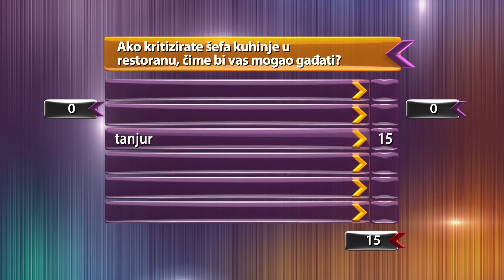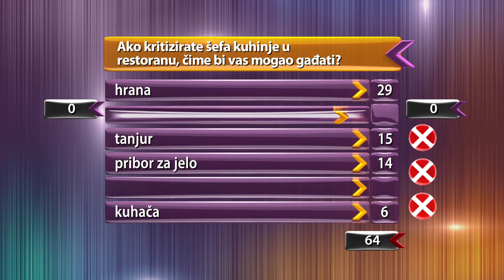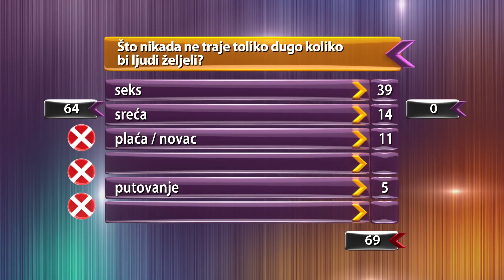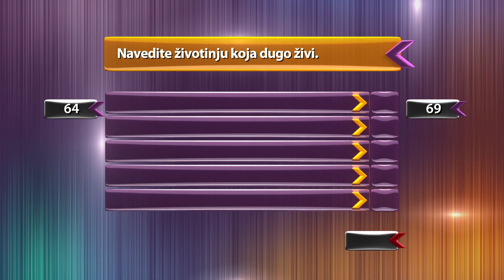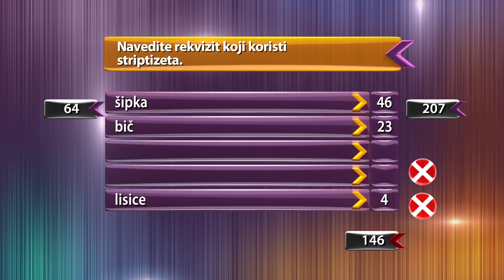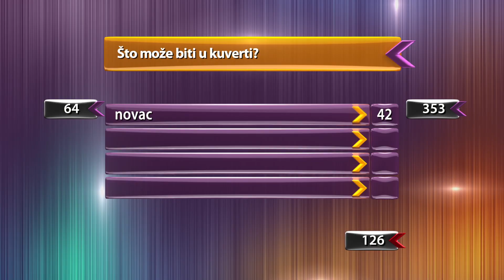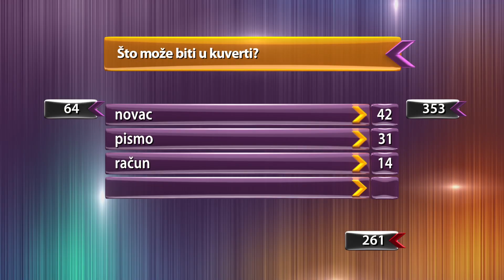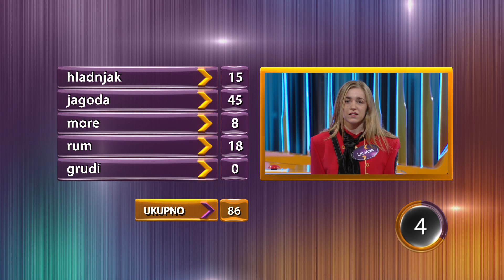Pet na pet S03EP037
Vrbovčanke vs Kuburaši